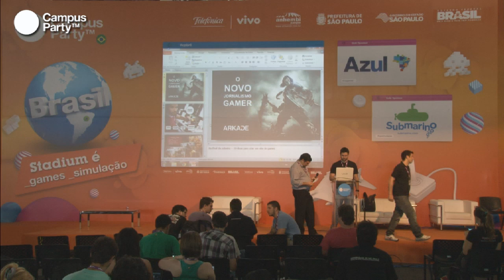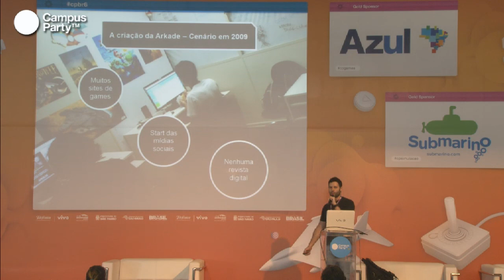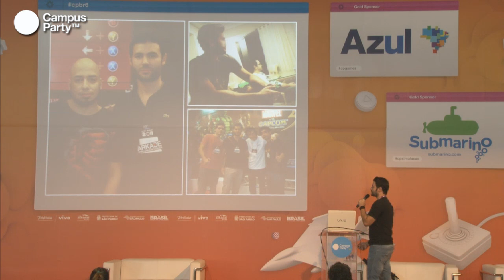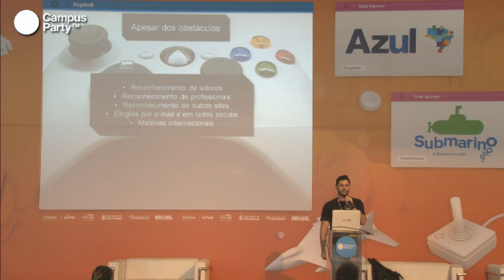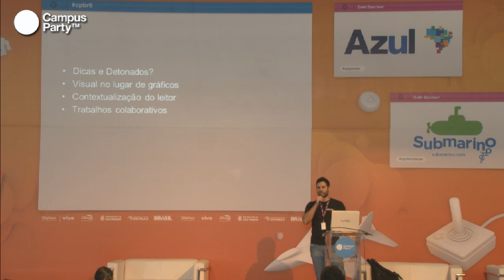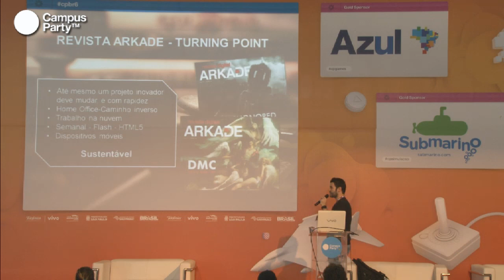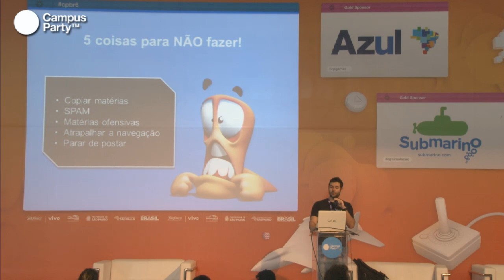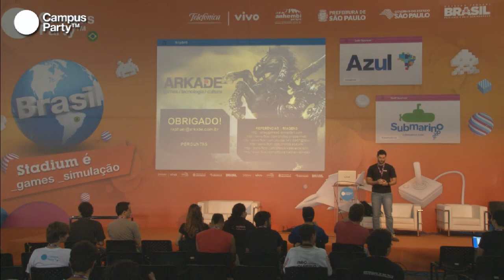CPBR6 - Novo jornalismo gamer